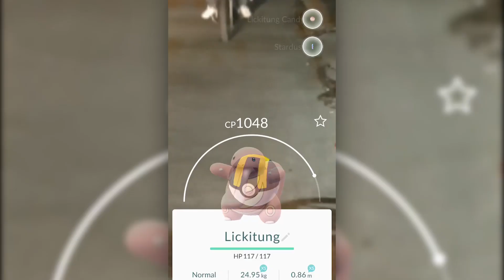Ayo Main Pokemon GO! (12) GAGAL MENANGKAP SNORLAX!!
Join Pokemon GO Facebook Grup Kita untuk download apk-nya! :D

Kali ini, Tara Arts main POKEMON GO!! (LAGI!!) :D
Sekarang kita akan mencari Pokemon menggunakan aplikasi Pokemap! Dan GAGAL meanngkap SNORLAX!! XD
Bagaimana keseruannya? CEKIDOT!! :D

ADD FACEBOOK KITA!! :D

FOLLOW TWITTER KITA!! :D